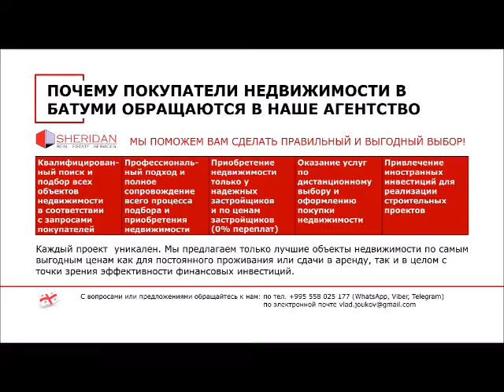В БАТУМИ НАЧИНАЕТСЯ СЕЗОН ФЕЙХОА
Фейхоа – это плоды вечнозеленого тропического дерева, они очень вкусные, ароматные и полезные! На вкус мякоть фейхоа напоминает одновременно и ананас, и клубнику, и папайю с несильно выраженным мятным привкусом.

Из плодов готовят массу всевозможных лакомств: прохладительные напитки, джемы и варенья, фруктовые салаты, начинки для пирога, йогурты, мороженое, компоты, вино.
Их хорошо хранить в замороженном виде: мякоть смешивают с сахаром и раскладывают в контейнеры или пакеты, а потом помещают в морозильную камеру.

В плодах фейхоа обнаружено более 9⃣ 0⃣   видов полезных веществ, они полезны при: авитаминозе, простудных заболеваниях, недостатке йода в организме, пониженном гемоглобине в крови, атеросклерозе. Помогают снизить уровень холестерина, улучшают память и внимание, укрепляют иммунитет, препятствуют развитию раковых заболеваний❗

Фейхоа – это источник бодрости и отличного настроения❗
Сезон этого необыкновенного фрукта в Грузии длится с октября по декабрь❗

🔴 ПРОДАЖА ВСЕХ ВИДОВ НЕДВИЖИМОСТИ В БАТУМИ
🔴 АРЕНДА НЕДВИЖИМОСТИ В БАТУМИ